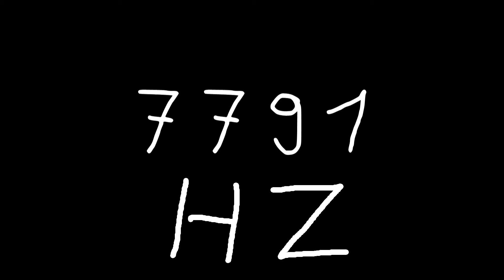7791 hz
Just sound.

chords
sounds
noise
tone
noises
tones
audio
wave
waves
sin
sine
sinus
sinoid
heart
heartbeat
resonancy